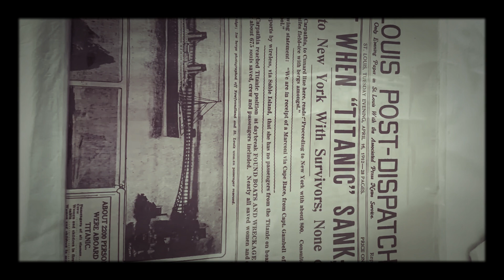Molly Brown House Museum tour and Red Rocks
Roxxi: I forgot to upload this the night I got back home from vacation. Here is some pics of my experience at Red Rocks and Molly Brown house tour a day after Halloween party.